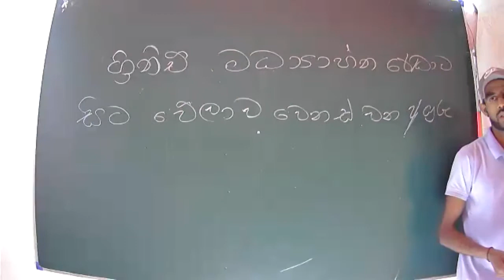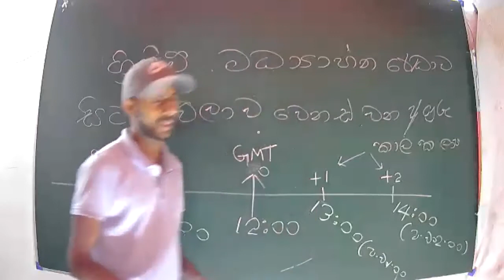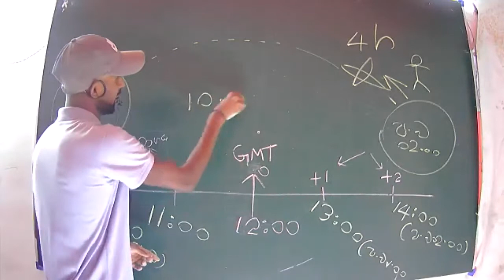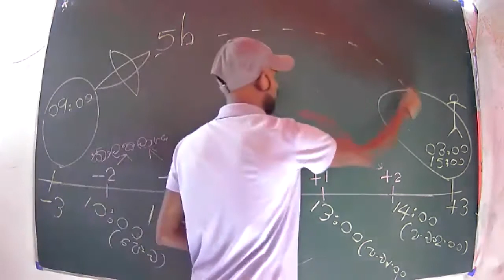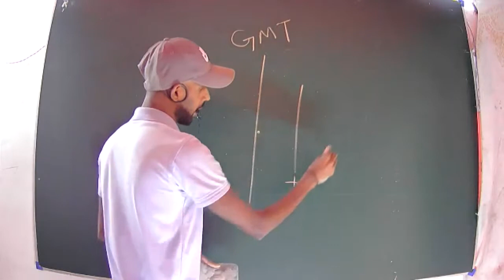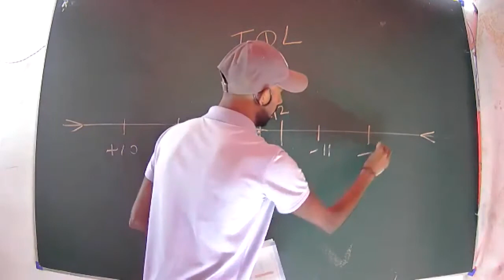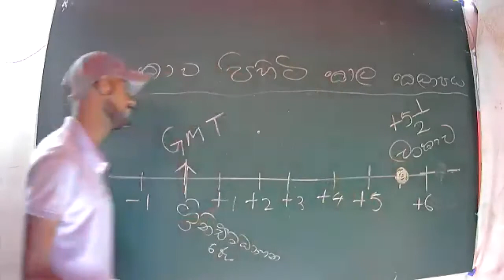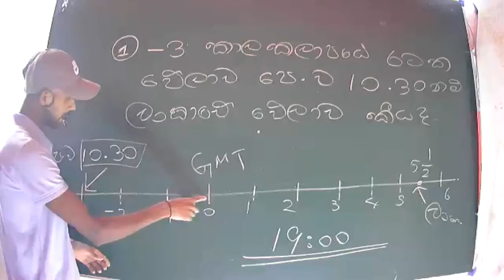කාලය 2 කොටස ගණිතය 08 ශ්‍රේණිය 🌏🌏🌏🌏🌏🌏